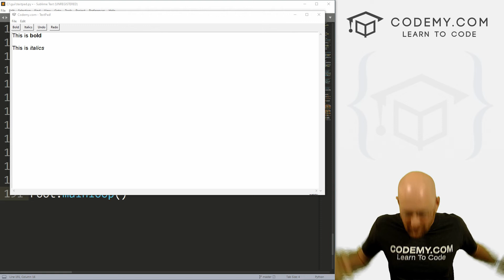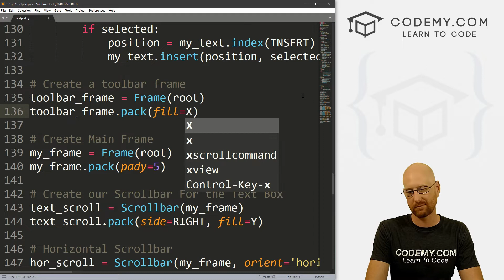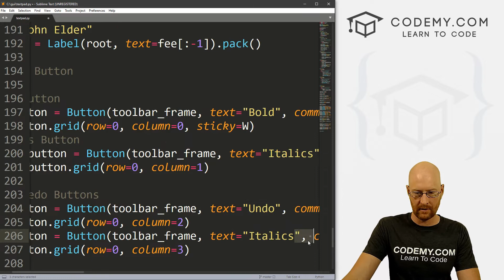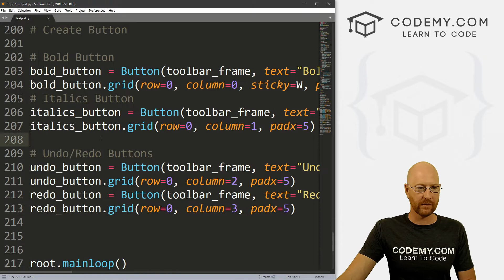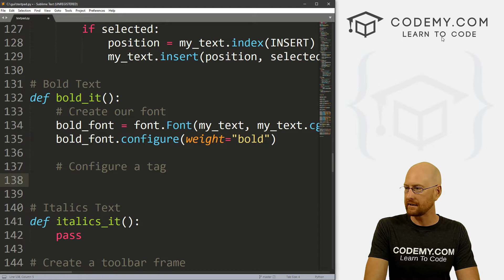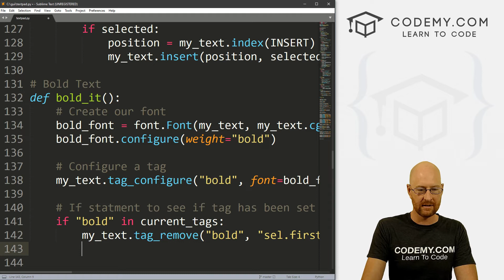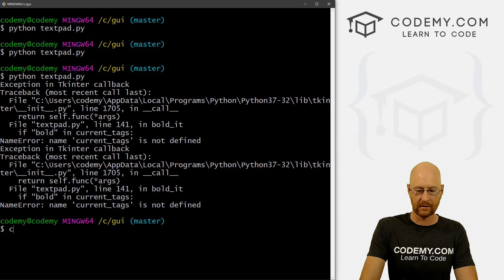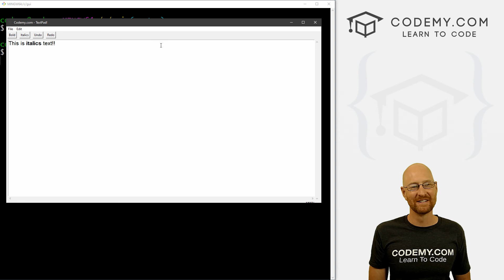Build A Text Editor Part 6 - Creating Bold and Italic Text - Python Tkinter GUI Tutorial #109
In this video we'll create a toolbar with buttons that allow us to make our text bold or italics.

To add bold and italics text to our text box, we'll need to first define a new font, and then add as tag to the text widget with that new font.  We'll do this for both bold and italics.

We'll also need to write some logic to determine whether the text was already bold or italics, and if so...un-bold or un-italics it.